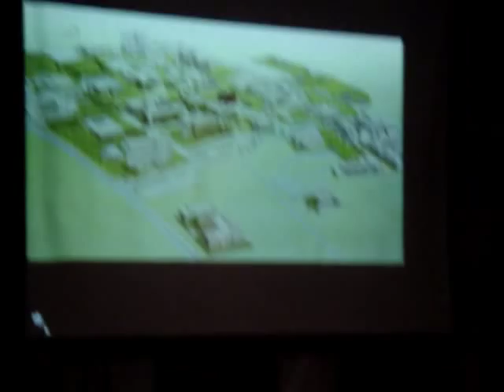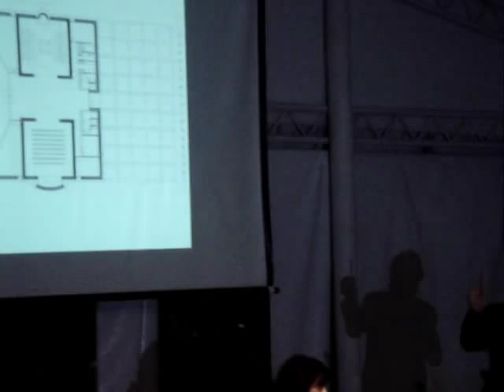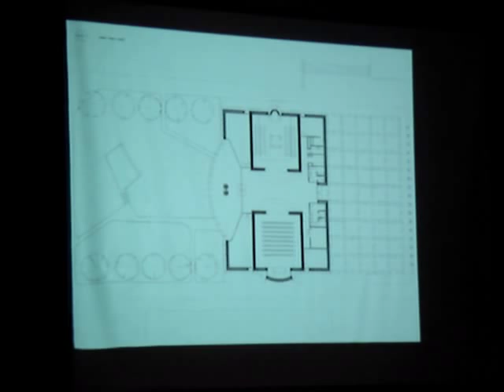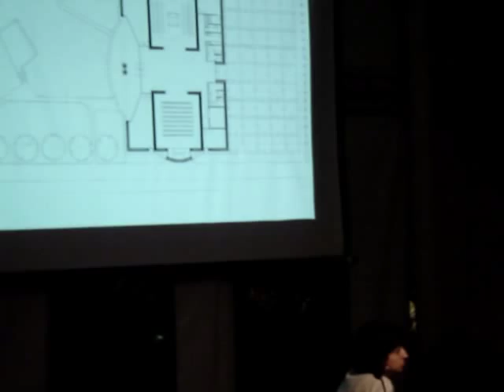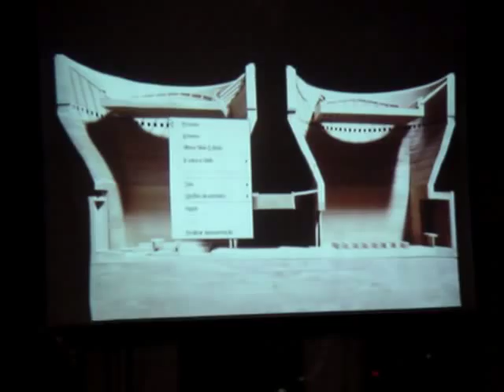Mario Botta - The Cymbalista Synagogue and Jewish Heritage Center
Lecture in italian at the "Museu da Casa Brasileira", in Sao Paulo, Brazil about the Cymbalista Synagogue and Jewish Heritage Center, Tel Aviv.